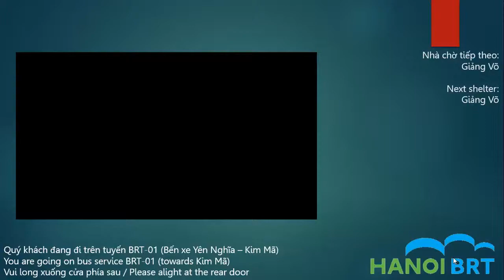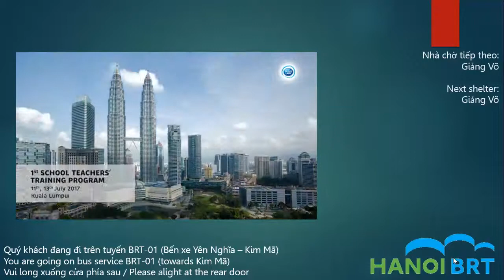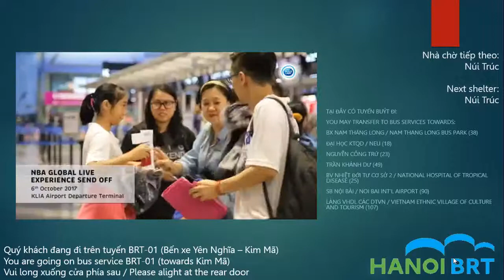Hanoi BRT LCD display test with 2017 Jr.NBA video